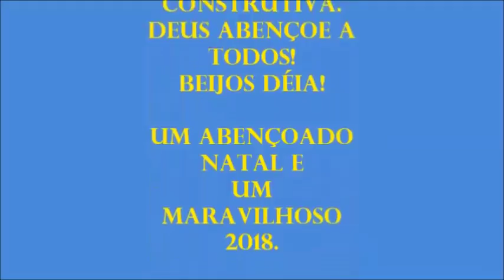"SABONETE CORPORAL DE LEITE"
1 SABONETE
500 ML PARA DISSOLVER
1 COLHER DE BICARBONATO DE SÓDIO
1 COLHER E MEIA DE GLICERINA BI-DESTILADA
500 ML ÁGUA
500 ML DE LEITE
2 COLHERES DE CHÁ COM 200 ML DE ÁGUA
SE ACHAR NECESSÁRIO PODE COLAR MAIS ÁGUA EM TEMPERATURA AMBIENTE.
PODENDO CHEGAR ATÉ 6 LITROS

O LEITO PODE AJUDAR A MANTER A PELE MAIS LINDA, PARA O BANHO, MOLHE O CORPO COM LEITE E MASSAGEIE LEVEMENTE, PARA QUE PENETRE NO CORPO OU PELE E OFEREÇA OS BENEFÍCIOS ESPERADOS. VAMOS FICAR LINDA!???

É importante saber que este sabonete vc deve fazer somente a quantidade a ser logo usada, pois se trata de um banho de embelezamento, não deve guardar , faça e use, para que não estrague.